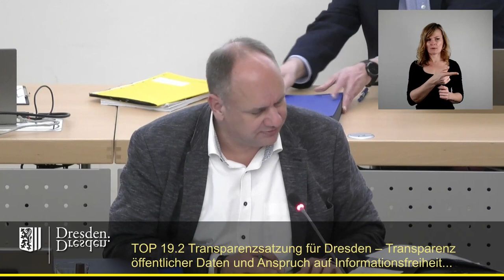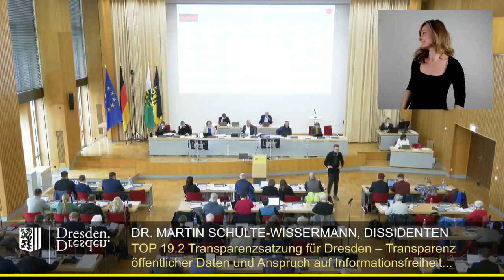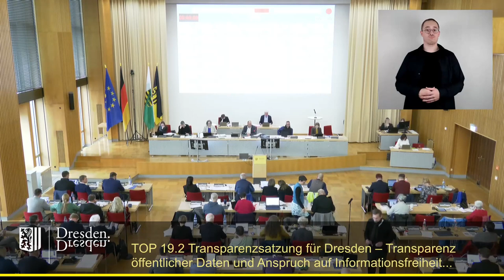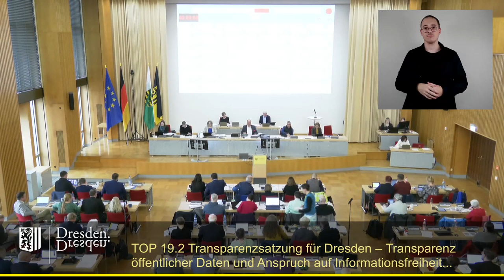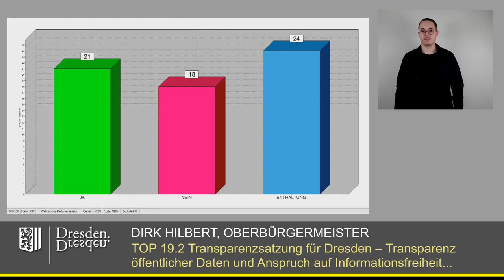staDDrat am 26. Januar 2024 Eine Transparenzsatzung für Dresden - Transparenz öffentlicher Daten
Link zum Antrag der Dissidenten-Fraktion (inkl. Änderungsantrag)